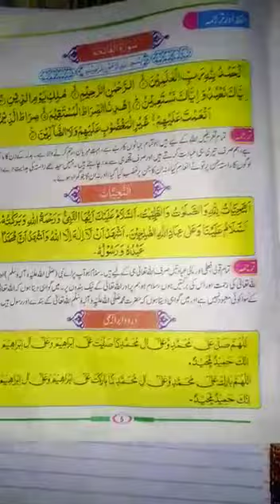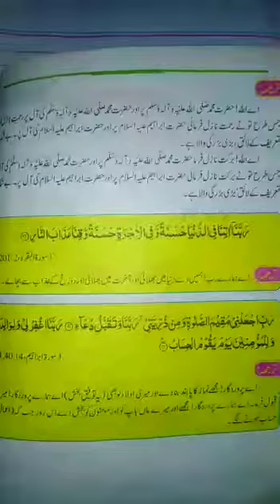Isl 1 June 5th class